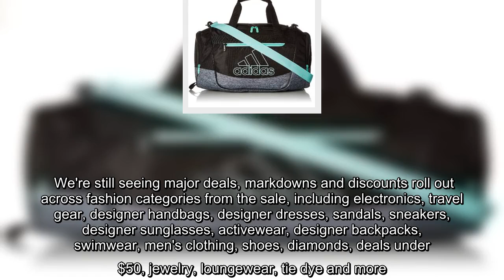Shop and save up to 40% off on Adidas sportswear for men, women and kids before the Amazon Big Fall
The Amazon Big Fall Sale is here and chock-full of deep discounts and markdowns on our favorite brands! Shop these big deals on Adidas clothing, accessories and footwear for the whole family with Amazon's Fall Sale event! This is your chance to save up to 40% off on Adidas. No promo code is needed.  Get deep discounts on popular Adidas running shoe styles, three-stripe track pants, workout tees, sports bras, socks and so many more options from the brand. You're sure to find essential items and something new to wear for your at-home workouts, the gym or when you're out and about.  Although Amazon Prime Day got postponed until later in the year this year (Amazon officially announced this week that the blowout sale will be Oct. 13-14), the Amazon Fall Sale is helping the struggling fashion world amid the coronavirus pandemic. Additionally, this is a great opportunity to shop white hot sales and fashion deals from loads of brands that offer a discount of up to 80% off. Kate Spade, Rebecca ...